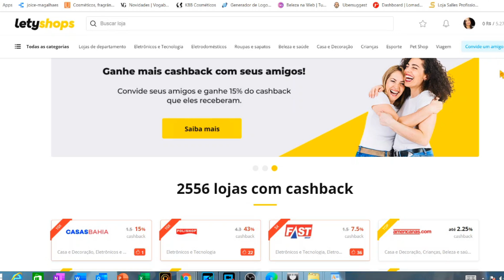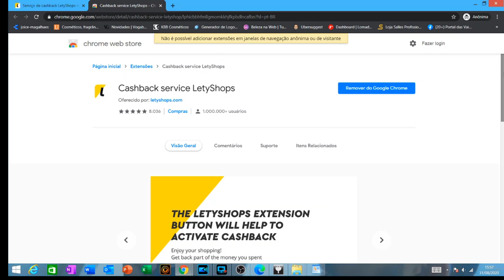PRODUTOS QUE AMO MAS ESCONDI DE VCS!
♥ Ganhe dinheiro comprando on-line

O quê escondi de vcs? Produtos que amo, favoritos da vida mas que nunca mostrei para vocês!

Onde Comprar Produtos de Cabelo Importados e Nacionais:
 Cupom joice-cinco